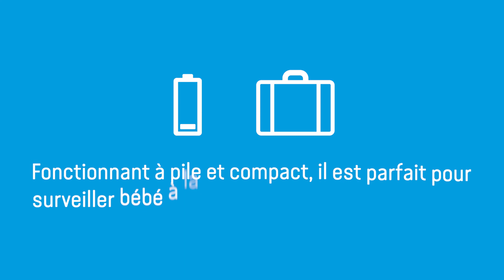Moniteur de mouvements respiratoires pour bébé AC017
Le moniteur de mouvements respiratoires pour bébé AC017 d'Angelcare permet aux parents de se détendre pendant que bébé se repose. Ce système surveille les mouvements respiratoires pendant que bébé dort. Vous serez alerté si aucun mouvement n’est détecté après 20 seconds. C’est le modèle parfait pour les parents qui possèdent déjà un moniteur de mouvements respiratoires Angelcare et qui désirent surveiller un deuxième enfant dans la même chambre. L’AC017 complémentera votre moniteur en ajoutant la surveillance de mouvements respiratoires sur le second matelas de votre installation actuelle (particulièrement utile pour surveiller des jumeau). Vous vous êtes procuré une autre marque de moniteur pour bébé, toutefois vous désirez ajouter la surveillance de mouvements pour vous procurer davantage de tranquillité d’esprit maintenant que bébé est arrivé dans votre vie? L’AC017 est tout indiqué, car il suit les mouvements les plus légers et il fonctionnera avec n’importe quelle autre marque de moniteur pour bébé.